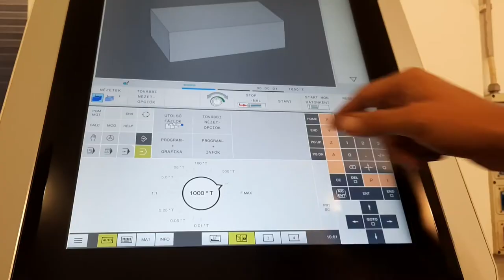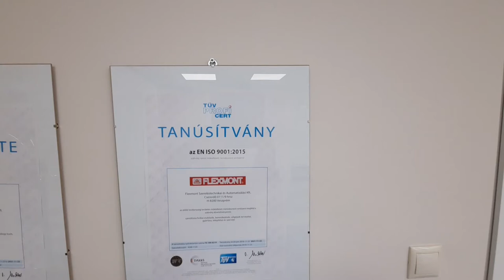flexmont company video 2020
Flexmont - Factory automation since 1974